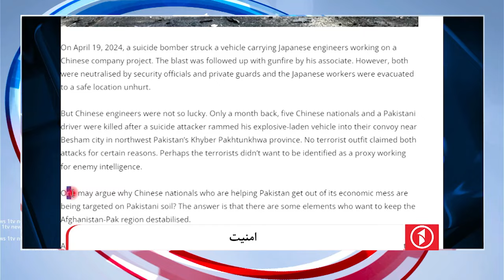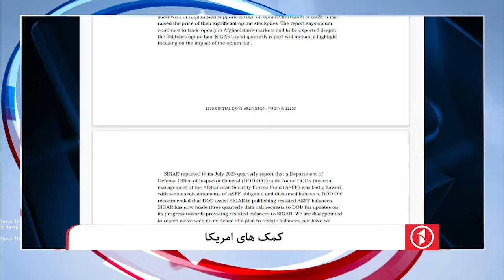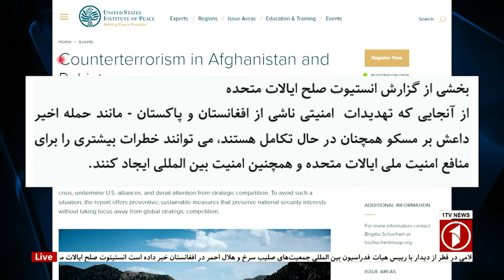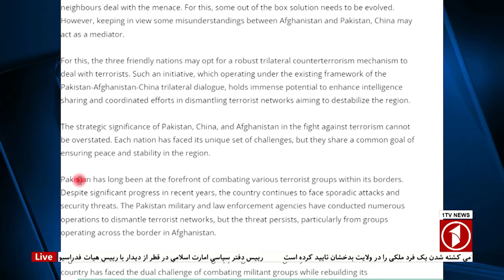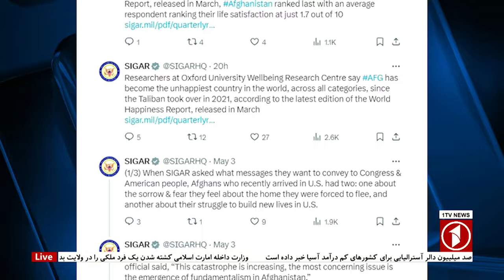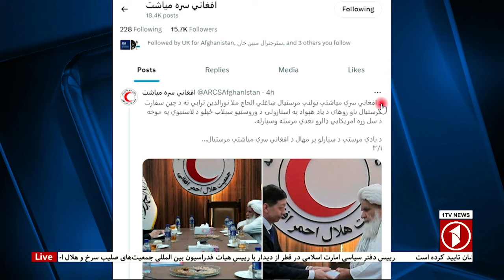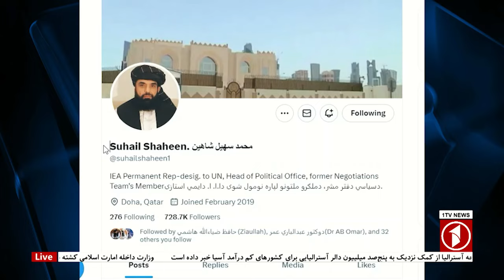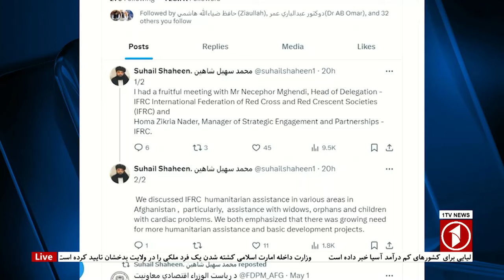1TV-5:30 PM DARI NEWS – 4 MAY 2024 | تلویزیون یک خبر دری ۱۵ ثور ۱۴۰۳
1TV-5:30 PM DARI NEWS – 4 MAY  2024 | تلویزیون یک خبر دری ۱۵ ثور ۱۴۰۳